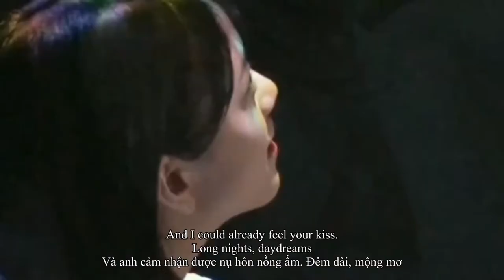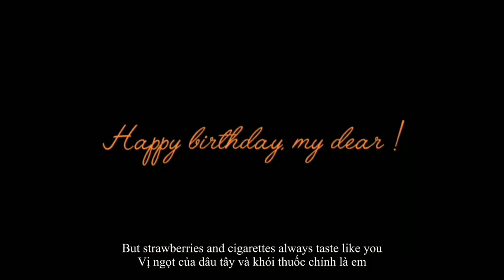[堀未央奈] Strawberries & cigarettes x Hori Miona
To celebrate Hori Miona's 24th birthday. This is one of my most favourite songs and I want to give it for her.